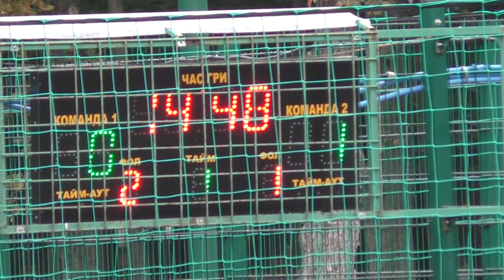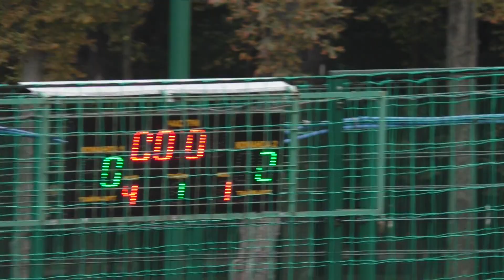10 Gameloft - Новая Вода1